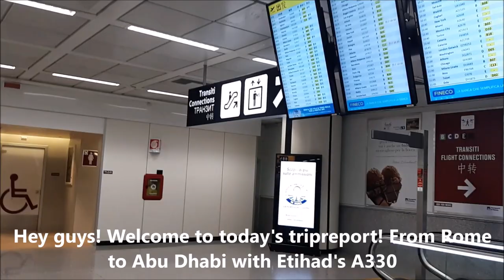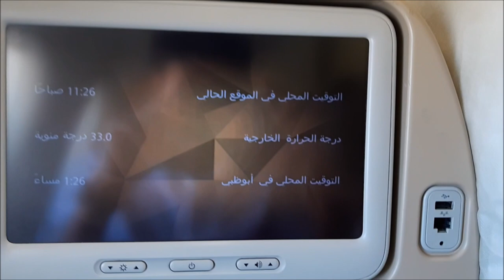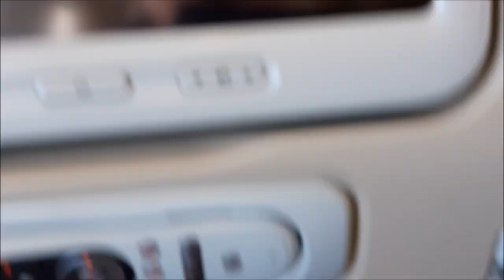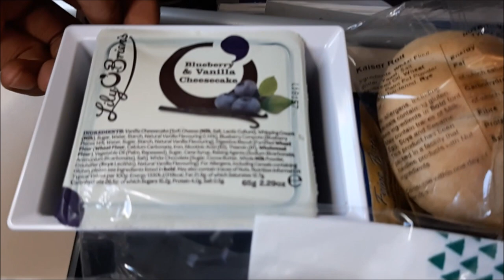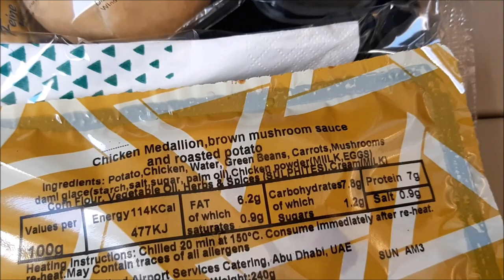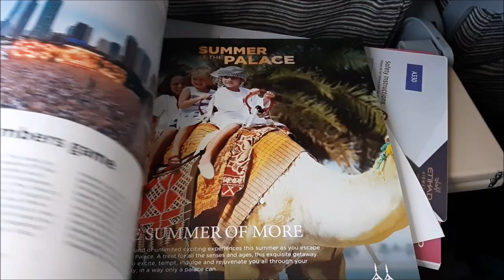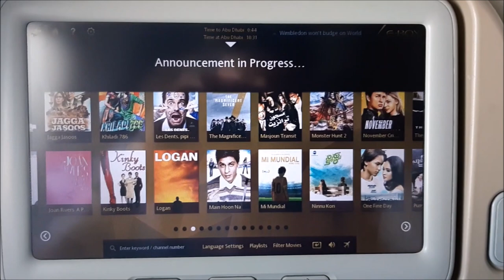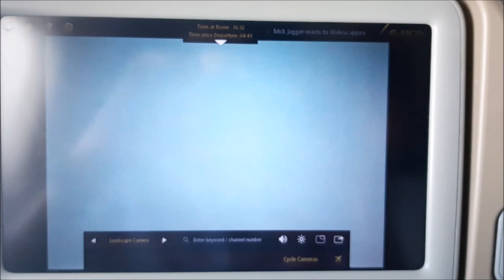ETIHAD (ECONOMY CLASS) | FLIGHT REVIEW | Airbus A330-200 | Rome Fiumincino - Abu Dhabi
Hey Guys! Today we are flying from Rome to Abu Dhabi with Etihad's A330-200.

Airline: Etihad 86
Aircraft: Airbus A330-200
Registration: A6-EYR
Seat: 43A
From: Rome Fiumicino
To: Abu Dhabi
Date: July 2018